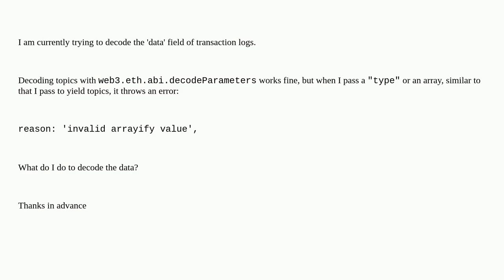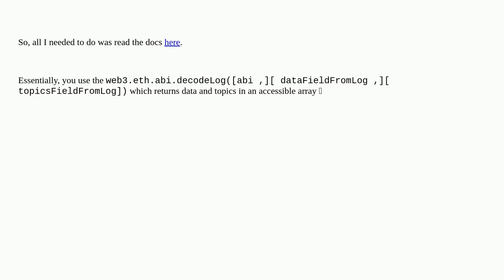How do you decode the 'data' field in Ethereum Logs with JS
A special thanks goes out to the community

  javascript web3js